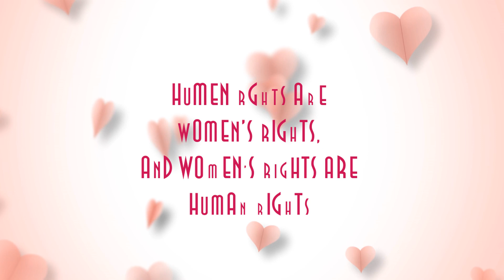WOMEN'S DAY | INTERNATIONAL WOMEN'S DAY | 8 MARCH | VIDEO STATUS/FREE DOWNLOAD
“Here's to strong women: May we know them.
“She wasn't looking for a knight. .
“A successful woman is one who can build a firm foundation with the bricks others have thrown at her.” –Unknown.
“No one can make you feel inferior without your consent.”
“You can always tell who the strong women are.

THANKYOU